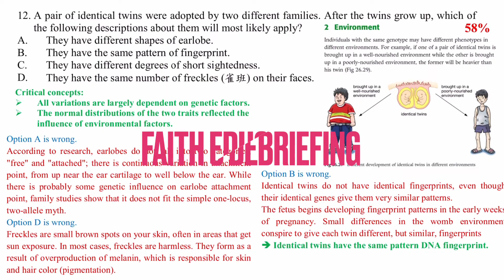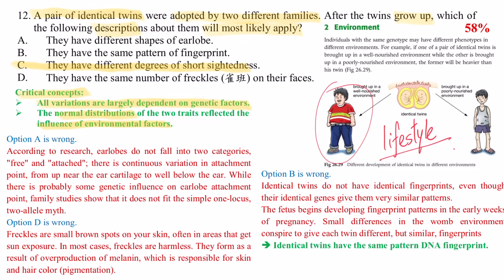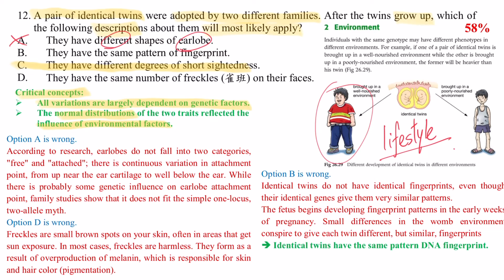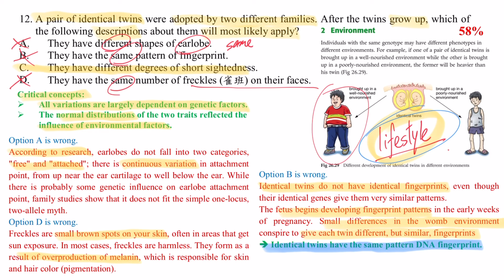DSE Bio│HKDSE 2021 MC Q12│identical twins variation 同卵雙生變異│Faith Education {雙語Bilingual}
梁公語錄

➘ 你會感興趣的影片:
0:00 廣東話
4:09 English